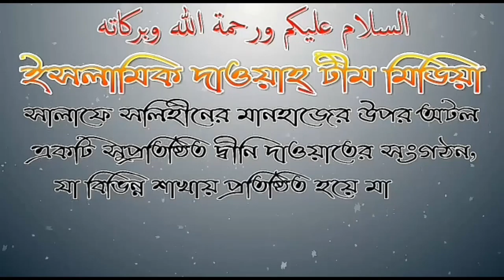namaz men hat kahan bandhy jain Or Namaz men khary hoty kitny paon kholny hrn Shaikh hamad farooqi